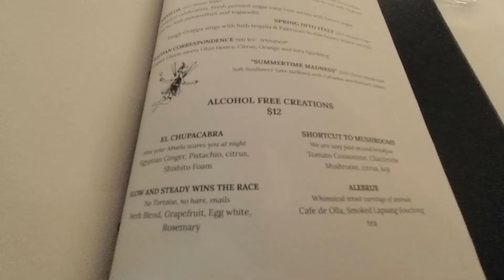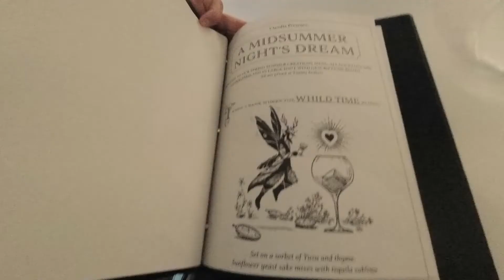Claudia Restaurant - Eat A 10 Course Meal With Me In Chicago’s Bucktown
Traveling to eat is one of my favorite pastimes and I was lucky enough to do some good eating in Chicago last week. Claudia is famous for its 10-course tasting menu restaurant. The meal started with an oyster as an amuse-bouche (a small starter course). Along with what seems like a sample platter bento box of the fanciest bites one could ever imagine, the cocktails and mocktails also set the tone for the rest of the meal.

If you're looking for a delicious and diverse culinary experience, you need to check out Claudia. This unique dining event offers something for everyone, with dishes ranging from seafood classics to modern cuisine. They even served up some brains. Yes, I said BRAINS! I didn't eat it though.

Whether you're a foodie enthusiast or just looking for a new way to experience the city, this is one event you don't want to miss!